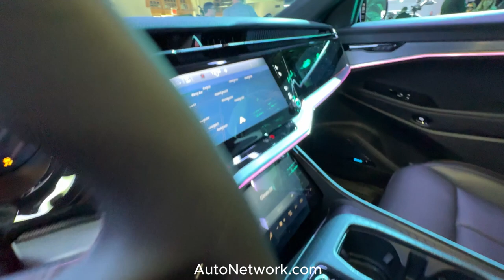Jeep Wagoneer S Designer Shares...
Why the Wing is Important on 2025 Jeep Wagoneer S. Jeep introduced the new EV Wagoneer S in NY. 600 HP @ 617 lb-ft Torque with an estimated range of 300 miles.
Ralph Gilles, Chief Design Officer, granted me the time for one on one interview.
Enjoy and please comment on our detailed walkaround videos. Most will have a POV test drive. We have a video library of 360 videos of the most sought-after new cars, trucks, SUVs, crossovers, Vans, and Minivans. Minimal distractions from voice-overs. Just natural sounds and great footage just for you.

{Introducing our new car buying program, for money and time-saving specials from select car dealers.}

Like us and share, on Facebook.